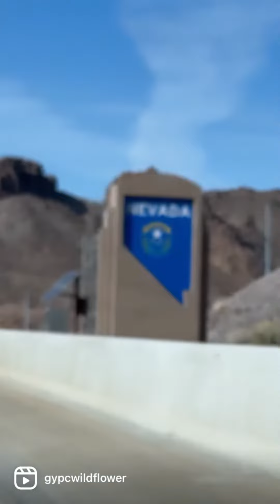Lift Me Up~ Rihanna (Cover)